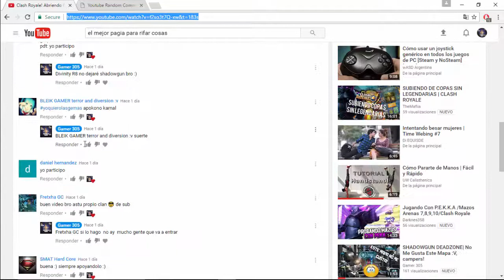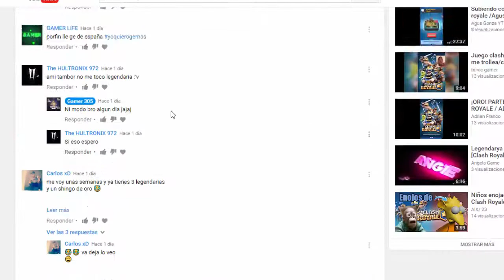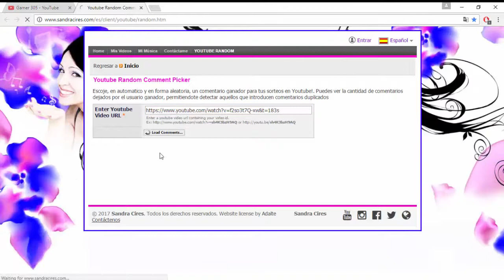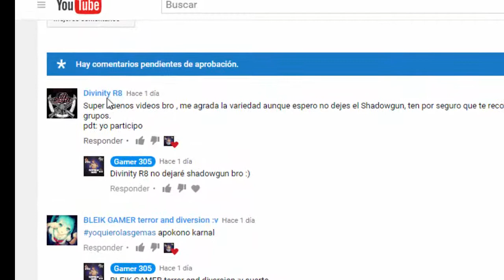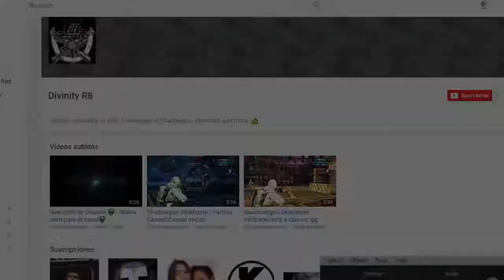Clash Royale! 14,000 De Gema Y Abro Confres! + Resultado Del Sorteo De 1,200 De Gema!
Compartelo plz ayuda mucho.

USER DE MI CUENTA PRINCIPAL: anjelina1234
IGUAL PON SUB :D

No comentes Groserias xd. subire mas videos y gracias suscrivete y like.